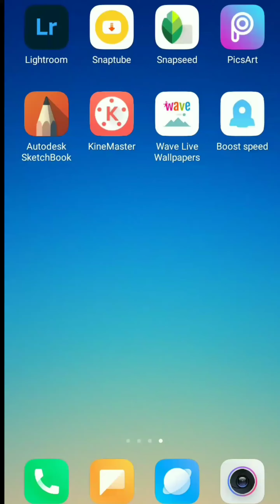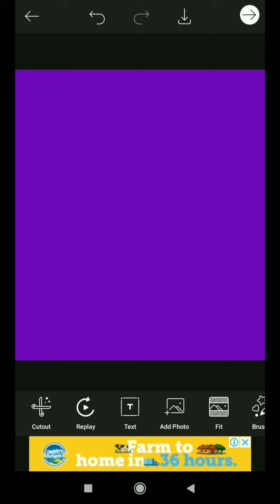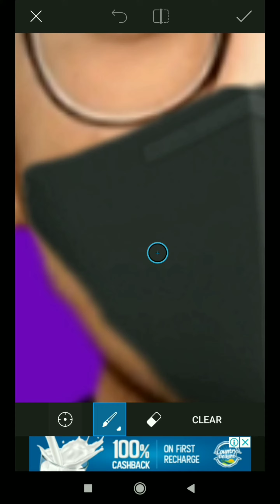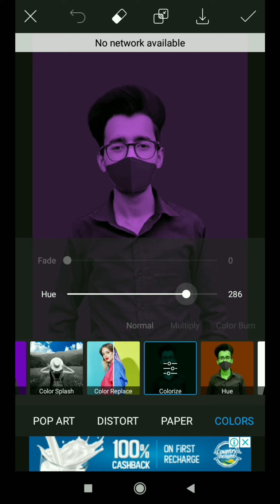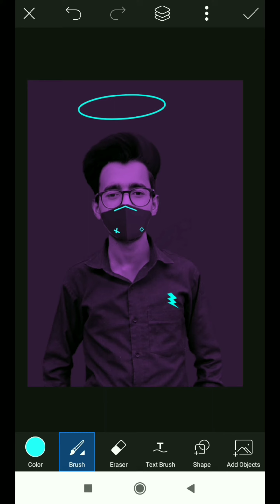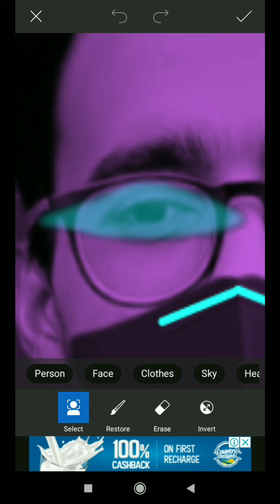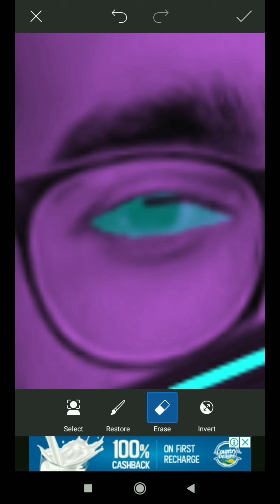New Picsart 2021 best latest photo editing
Hey Everyone! This is Neon Glitch Editor here! Welcome "Our Channel "
This channel is very usefull for all those who having intrested in editing photo , video , synamatic shots best photography both for mobile and pc editing .
Please support to our channel _Neon Glitch Editor .